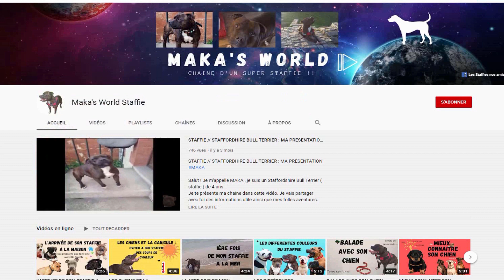DEFIS AVEC MON STAFFIE // STAFFORDSHIRE BULL TERRIER : Jeu du tiroir, jeu d'intelligence pour chien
Dans cette vidéo, Maka teste un nouveau jeu d'intelligence qui est le jeu du tiroir. Ses copains Pep's et Falco ont aussi joué le jeu ! 👏✔

Dites moi en commentaire si vous connaissez d'autres jeux d'intelligence pour chien 🐶😊

Avez vous déjà tester cet exercice ?

MERCI AU ABONNÉ POUR LEUR TEMPS ET LEUR BELLES VIDÉOS AVEC LEURS LOULOUS👌🐶🥰🥰✔

Maka's World STAFFIE 💕